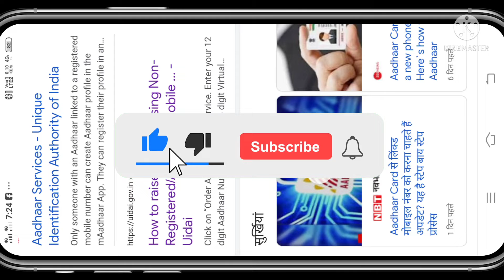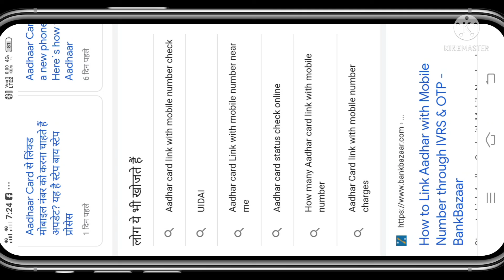How To Link mobile number to aadhar card 2022 | aadhar card me mobile number kaise jode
रोज आपको यहां देखने को मिलेगी,नया वीडियो जो कि एक्दम नया होगा,
ऐसे ही सपोर्ट कीजिए,  कमेन्ट में हर बात लिखे जो कहना चाहते है आप हमसे , बहुत मेहनत करता हू ऐसे trick लाने के लिए आपलोगों के लिए,  आप हमारे परिवार के ही हिस्सा हो,  तो अपने भाई को सपोर्ट करके इस काबिल बनाओ,  की आपलोगों से भी कभी मिलू एक बार,  मेरा सपना है , आपलोगों की दुआ रंग लाएगी मुझे भरोसा है आपलोगों पर. 🙏🙏🙏

aadhar card me mobile number kaise jode mobile se

aadhar card me mobile number kaise change kare online 2022

aadhar card me mobile number konsa hai kaise pata kare

aadhar card me mobile number kitne din me update hota hai